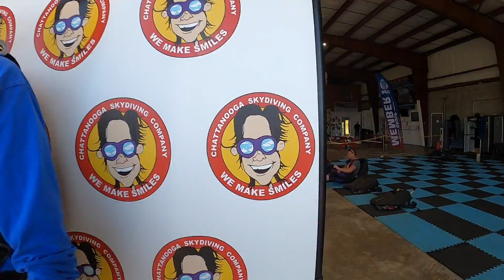Sam Jumped From 14k Ft!| Skydive Near Nashville| Chattanooga Skydiving Company AC